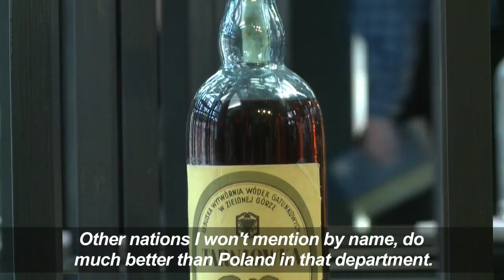New vodka museum toasts Poland's favourite tipple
History and a good, stiff drink are on offer at the world's first Polish vodka museum, which is opening its doors in a former vodka factory in Warsaw.